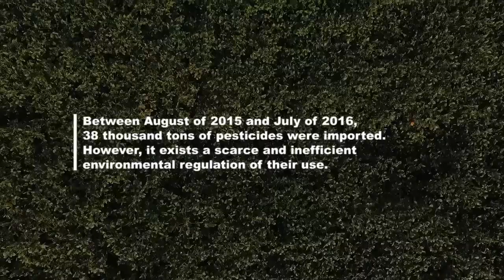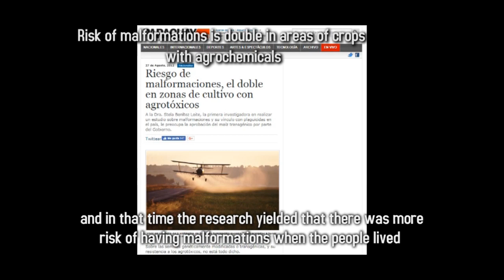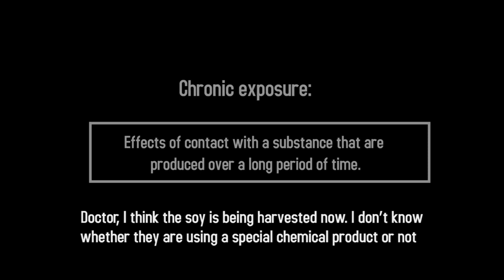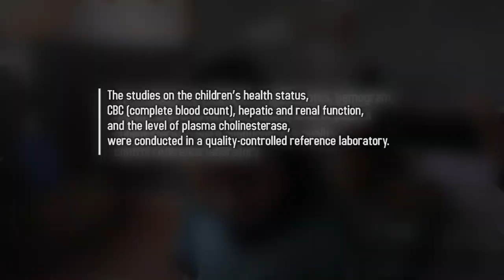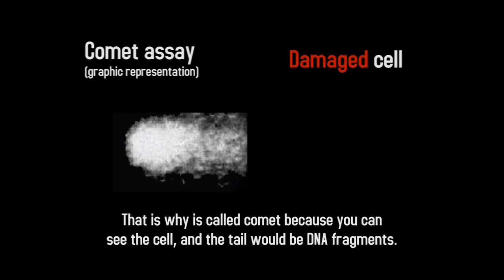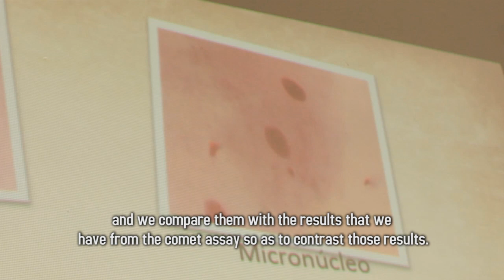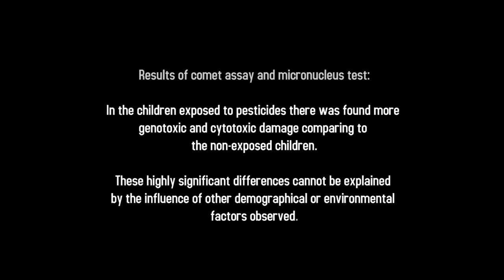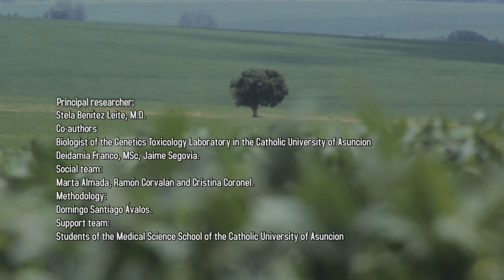The effect of glyphosate in rural areas